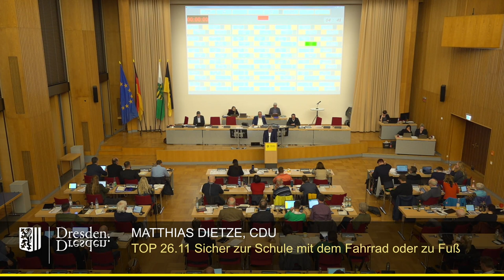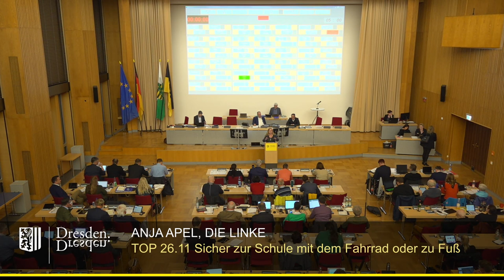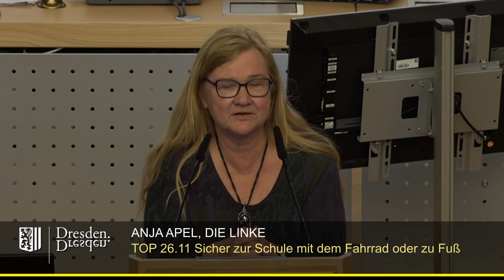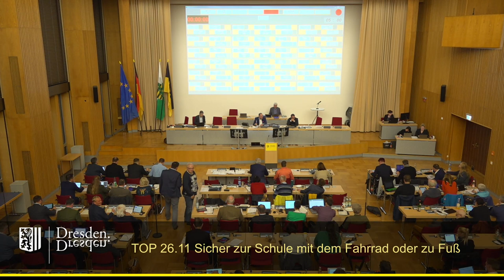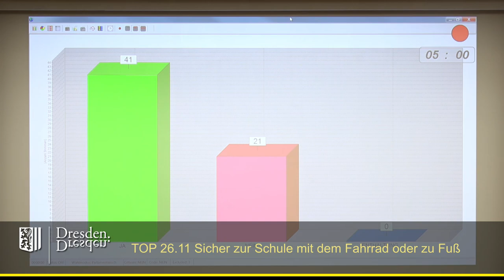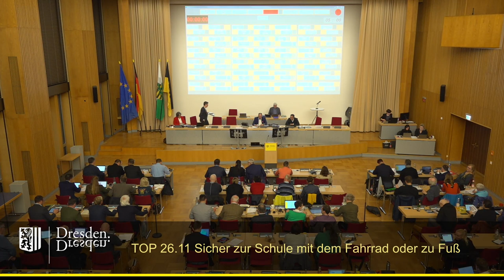staDDrat am 23. März 2023 - Sicher zur Schule mit dem Fahrrad oder zu Fuß